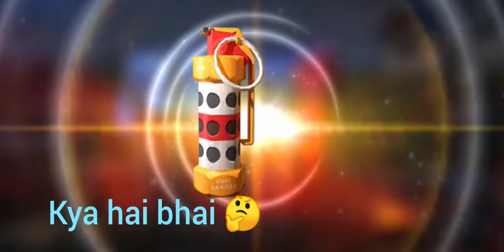NEW PREMIUM CRATES OPENING IN PUBG MOBILE || CHICKEN SPEED BOAT SKIN (Crate OpeningAll type)💓💓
Crate Opening💓💓💓😋😋

My Devices : Vivo y15

Crate Opening
Chicken Speedboat
Armed Maiden Set
Lieutnant Parsec Stun Granade
Heart Of Stone Set
Dragon's Wrath-kar98k

Game
PUBG MOBILE
Category
Gaming